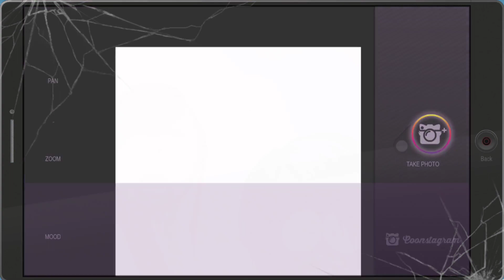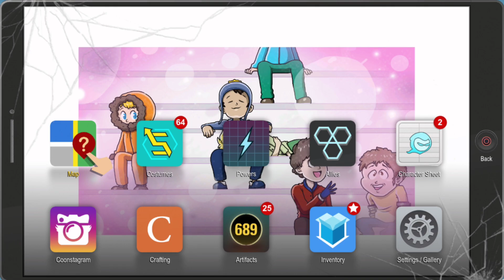Let's Play South Park: The Fractured But Whole (Blind) -51- Sea Man and Gay Fish